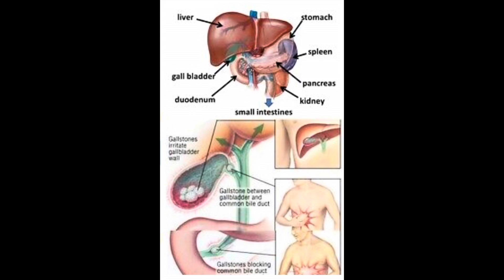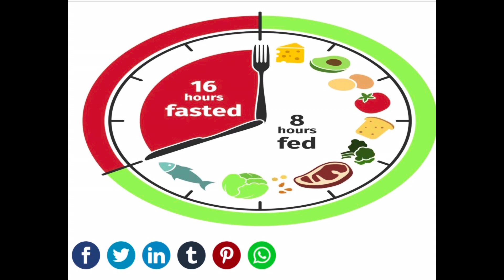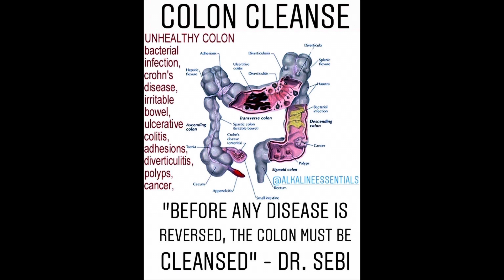PREVENTATIVE MAINTENANCE ON YOUR HEALTH